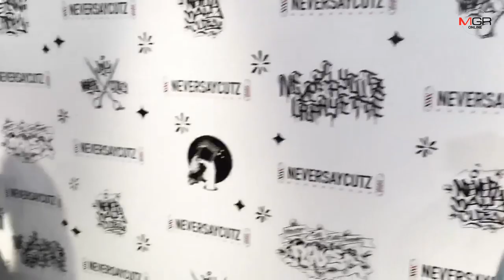"เวย์" น้ำตาคลอ ขณะที่ "นานา" ร้องไห้ เสียใจไทเทเนียมวงแตก "ขันเงิน" ผิดก็ตามนั้น!